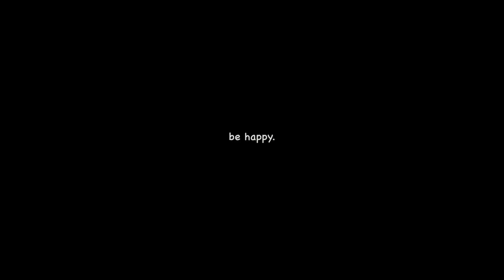life has kinda sucked recently hasn’t it?